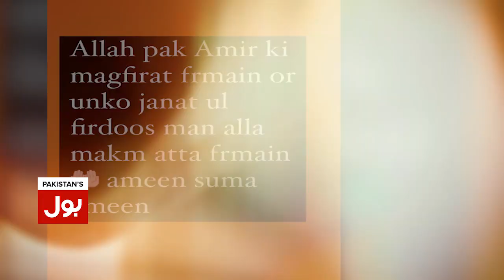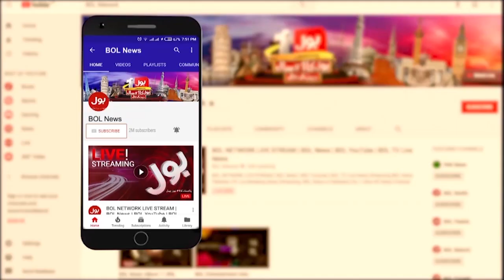Amir Liaquat Last Words | Dania Shah Big Statement | Breaking News